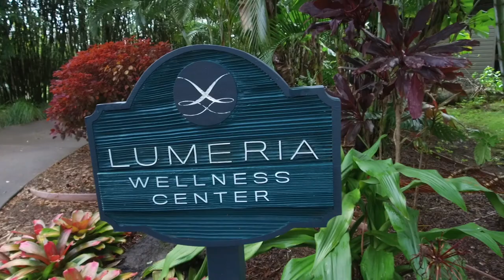Chef Jacquelyn Torres of The Wood Crate at Lumeria Huliau Food & Film Festival 2017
This film was made by Huliau student Kaimana Idica for our 2017 Huliau Food & Film Festival with chef Jacquelyn Torres of The Wood Crate at Lumeria.